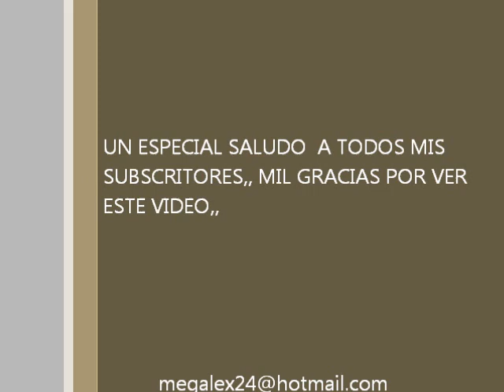SOL Y GIRASOL CON MEGALEX241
DOS DISEÑOS DIFERENTES,, UTILIZANDO LA MISMA TECNICA ,,ESPERANDO SEA DE SU AGRADO DE PARTE DE SU AMIGO MEGALEX